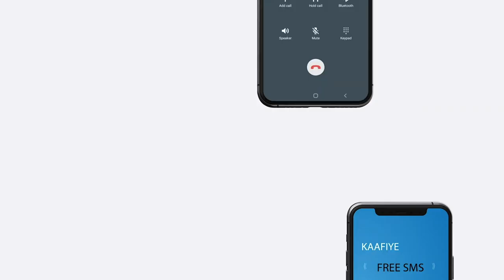Guddiga Doorashada Madaxweynaha JFS oo Gudoomiye udoortay Senator Cabdiqani Geelle .